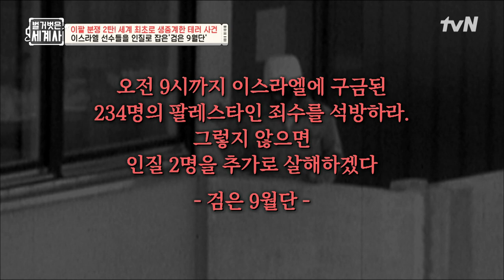끔찍한 인질극에 희생된 올림픽 선수들, 철의 여인 '골다 메이어' 이스라엘 총리도 머뭇거리게 한 '검은 9월단'의 제안! 벌거벗은세계사 EP.52 | tvN 220621 방송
[화] 저녁 8시 40분 tvN 방송